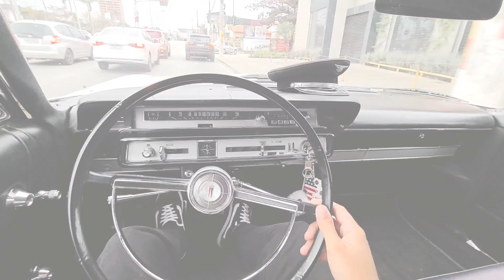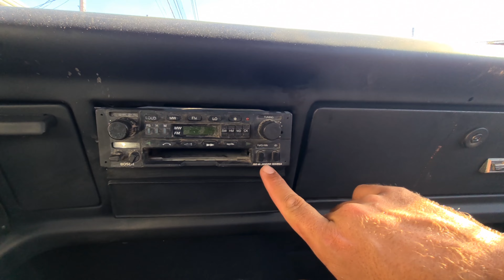FORD F100 1980 REBAIXADA FICOU MUITO TOP 🔥🔥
😁🙏 -  DEUS ABENÇOE  -  😁🙏

            -- LC COMUNICAÇÃO --

- TELEFONE - WHATS -

- ENDEREÇO -

- DEUS ABENÇOE -